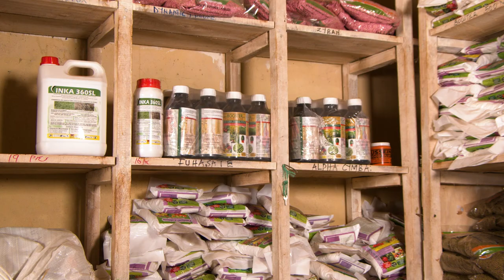Women and youth economic empowerment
In arid and semi-arid areas, youth have challenges getting involved in agriculture, due to lack of capital and land. This in turn leads to rural youth unemployment. To remedy the situation, the Tegemeo-2SCALE partnership has created opportunities for youth to offer last-mile distribution of inputs to farmers as well as offer extension services.
This activity has not created an employment opportunity for them, but they have experienced improved livelihoods and can also venture into farming.
On the other hand, women benefit from enhanced access to inputs, as they take a lead role in land preparation.